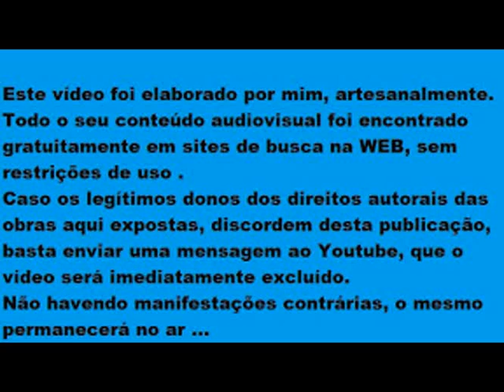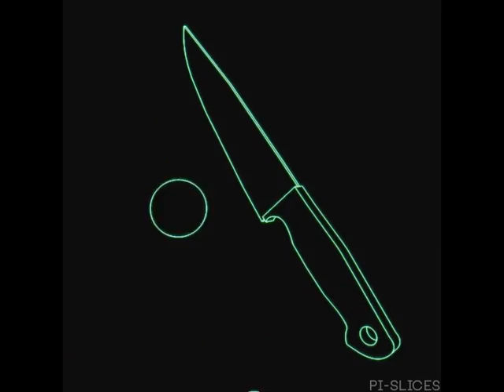Coyote - Blues -Mark Johns -(Naavo Figueirôa)